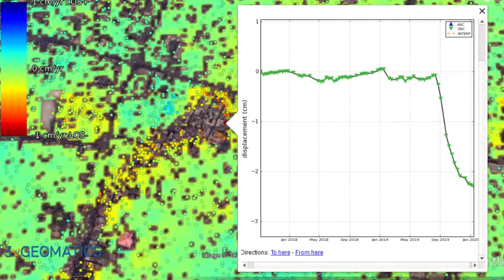Patrocinadores 5º CBT: RST Instruments, Measurand, 3vGeomatics, Syscom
As empresas Measurand, 3vGeomatics, RST Instruments e Syscom participarão como grupo em um dos estandes do 5º CBT, que acontece nos dias 1 a 4 de dezembro. André Silva, engenheiro geotécnico da Measurand, apresenta as características e serviços de cada empresa, que atuam em todo o mundo.